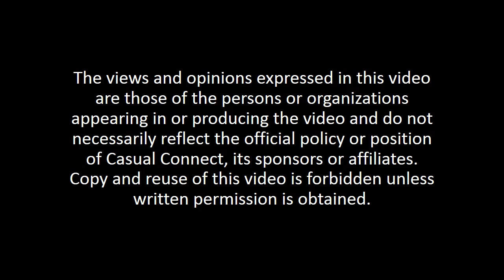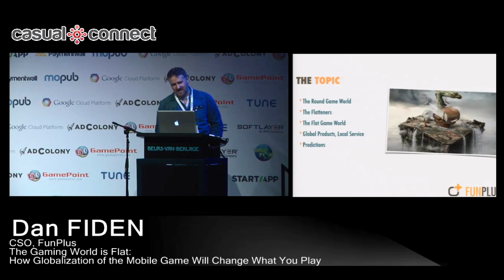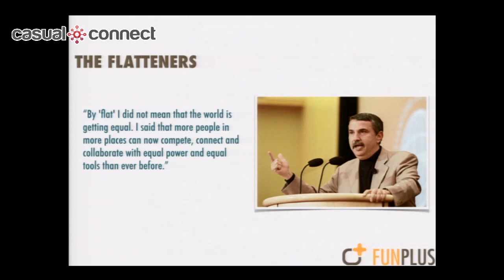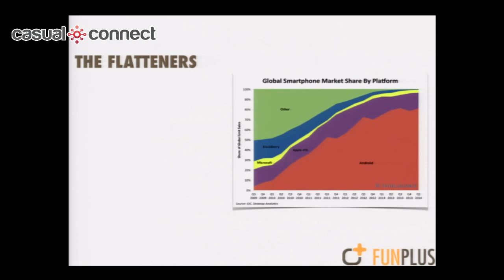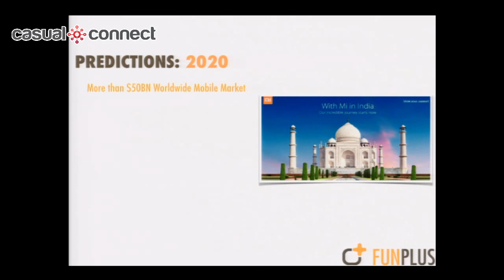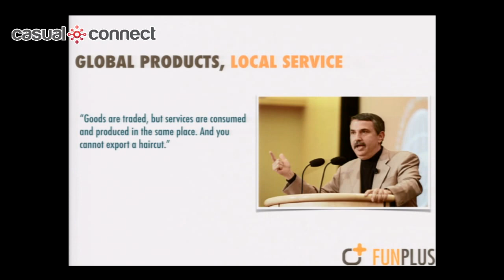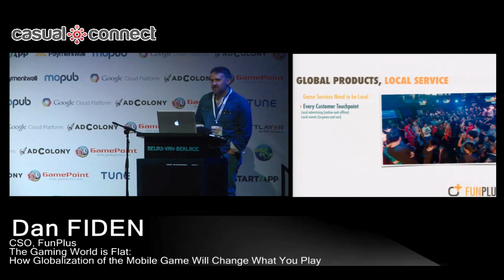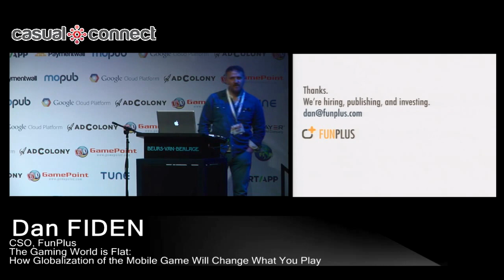The Gaming World is Flat | Dan FIDEN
Delivered at Casual Connect Europe in Amsterdam, February 2015.
Mobile game revenue is projected to hit $25BN globally in 2015, overtaking console game revenues for the first time. And while the western markets, Japan, and Korea continue to grow, China and emerging markets like southeast Asia and Latin America are tremendous opportunities that developers can’t afford to ignore. As regionally dominant players focus globally, the old recipes for what games work no longer apply. In this session, FunPlus CSO Dan Fiden will discuss the evolving international landscape for mobile game developers and the opportunities and challenges it presents.